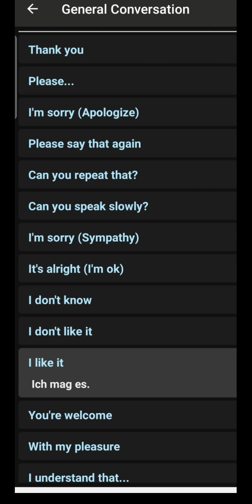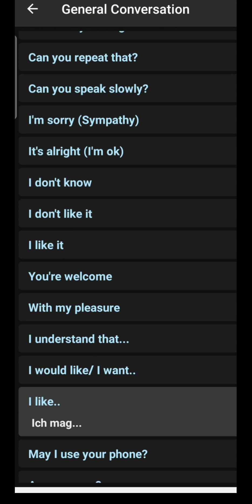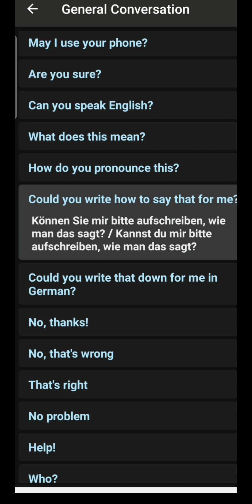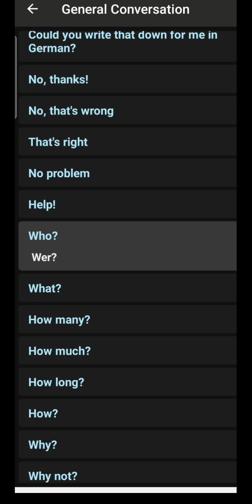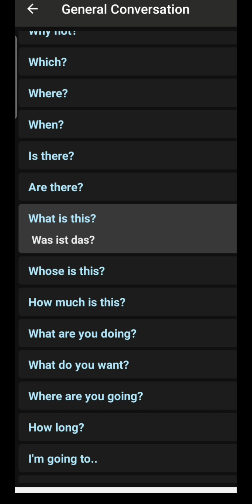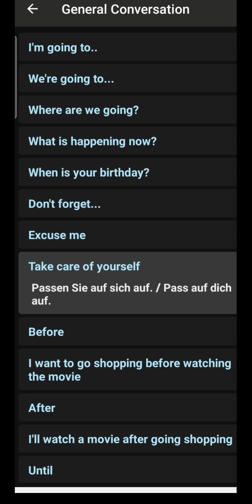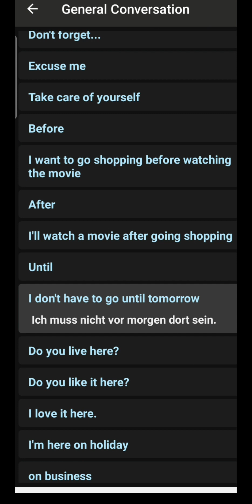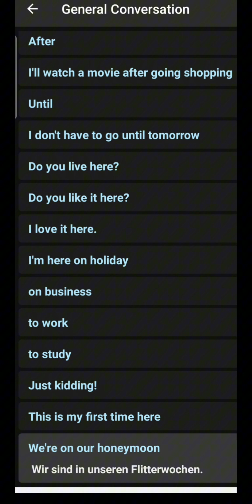Daily German basic conversation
germanlanguage

The Insane Story Behind education german.
 How to Become a education german Expert.
7 Can't Miss Trends About education german. The Expert's Guide to education german. Everything You Need to Know About education german.
 It's Time to Open Up About education german .
 Hottest Trends From The World of education german.
 Here's What You Don't Know About education german.
5 Simple Tips for education german in 2024. Unpacking the Hype Around education german. Shining a Light on education german.
 The Official Guide to education german.
 This education german Fact.
The Real Story Behind education german. Education german.
12 Interesting Facts, Exploring The Backstory of education german.
 11 Popular Lies About education german.
 This Will Change Your Perspective About education german